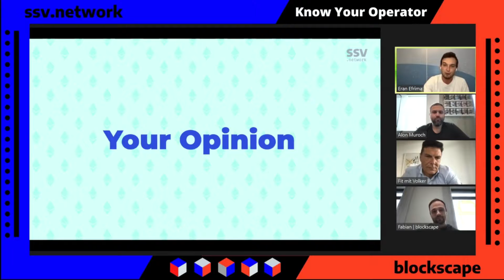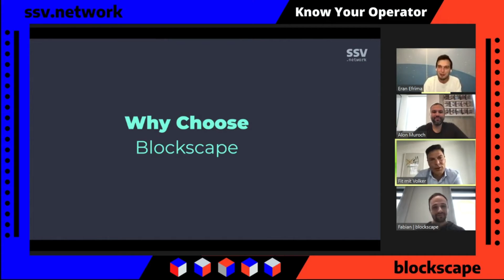[SSV] Shorts - Why Choose blockscape as Operator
In this video, Volker and Fabian from Blockscape explain why they make a great operator choice for the ssv.network. With a focus on security and reliability, Blockscape has over four years of experience in staking services and has run validators in over 50 networks. Join us to learn more about Blockscape, SSV, and Ethereum staking.